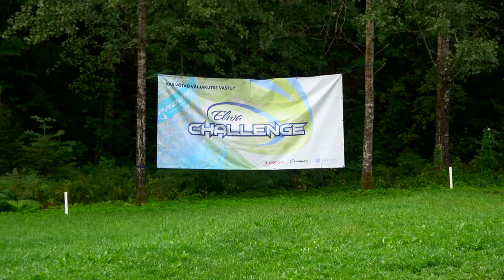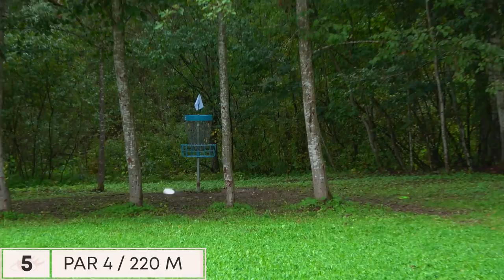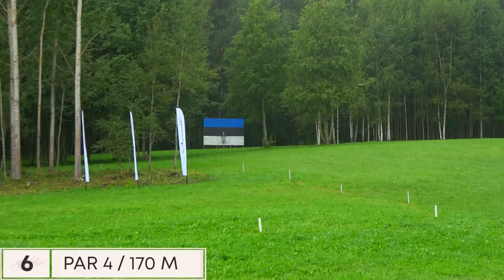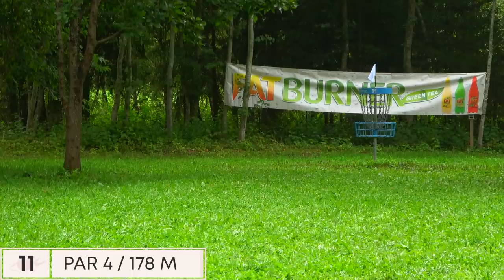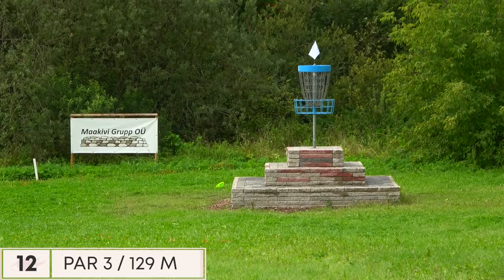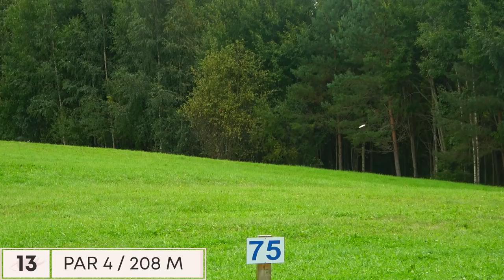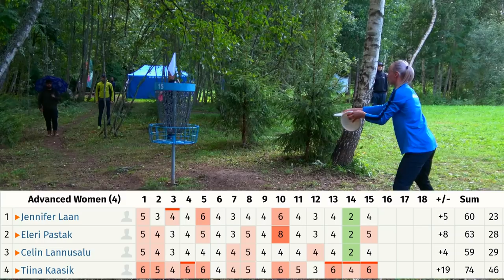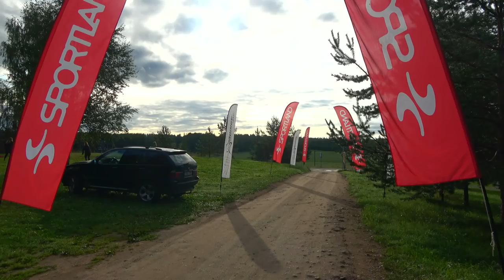Elwa Challenge 2021 FA1 (Laan, Lannusalu, Pastak, Kaasik)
Elwa Challenge 2021 FA1 (Jennifer Laan, Celin Lannusalu, Eleri Pastak, Tiina Kaasik).
Kommenteerivad Silja Maddison ja Maria Liivamägi.